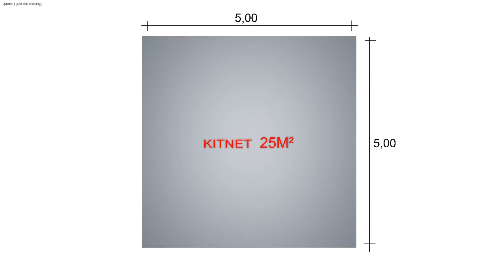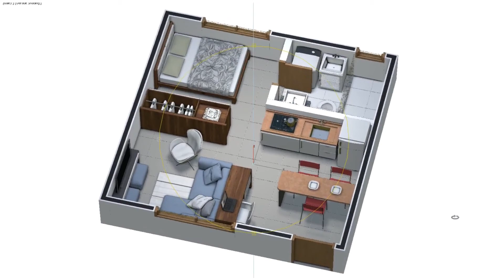KITNET 5x5 - PLANTAS BAIXAS de KITNETS pequenas e modernas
Vídeo com plantas baixas de kitnets pequenas e modernas decoradas mostrando diferentes opções e ideias de plantas de kitnets bem planejadas.
Projetos de kitnets 5x5 com plantas baixas decoradas e com medidas.
Kitnets simples e modernas com plantas baixas com medidas e bem detalhadas.
Um vídeo fácil e rápido de assistir mas bem importante e que passa uma boa ideia de modelos de kitnets medindo 5x5.
Kitnets simples, pequenas, modernas e baratas.
Projetos de kitnets para alugar ou para construir e morar.